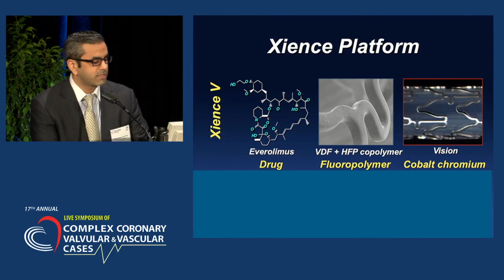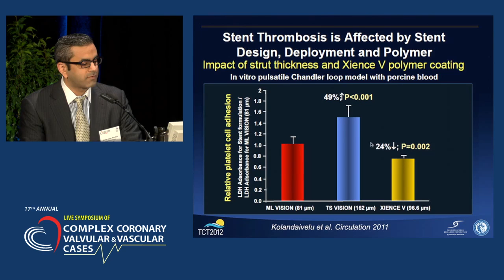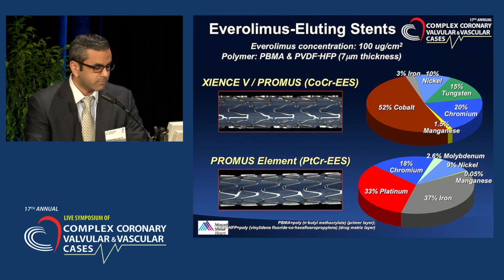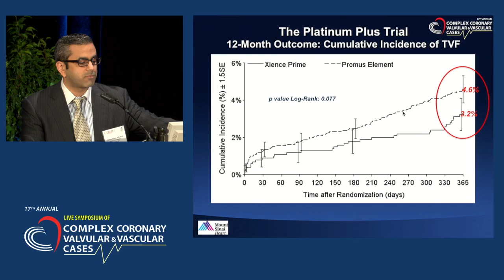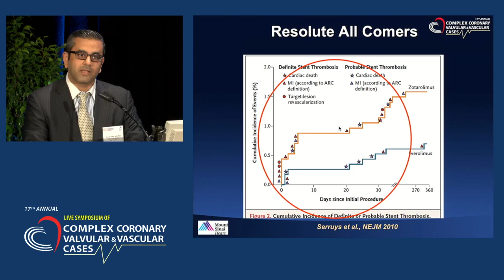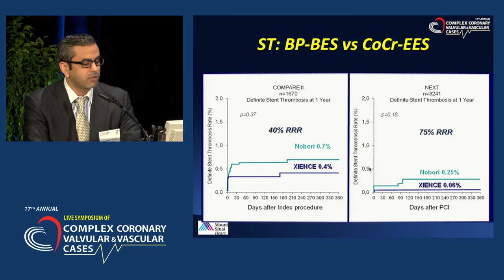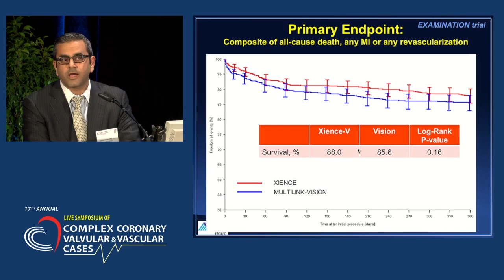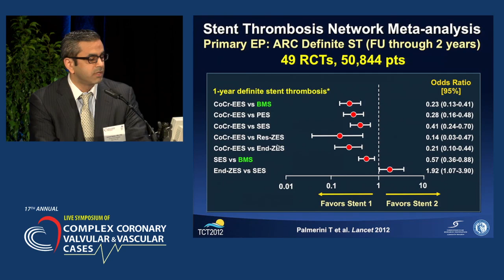DEBATE #1: DES WAR!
Xience Has the Best Data
Usman Baber, MD